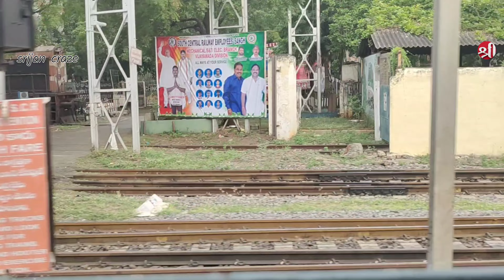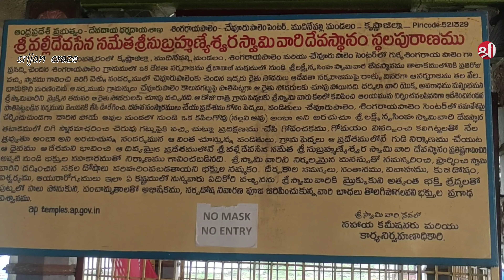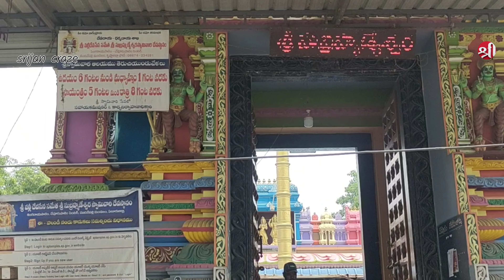8 ఏళ్ల తరువాత మా నాన్న మొదటిసారి ఉద్యోగం చేసిన ఊరికి నాతో పాటు మీరూ రండి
telugu vlogs#Pedatummidi village#Singarayapalem subramanya swamy temple#Bantumilli village#bantumilli village street view#vijayawada to chennai train journey#circar express full journey#kakinada chengalpattu circar express history in telugu#Gudivada junction Vijayawada junction Vlogs telugu#Train journey#vijayawada junction railway station#Circar express#kakinada to chennai egmore circar express